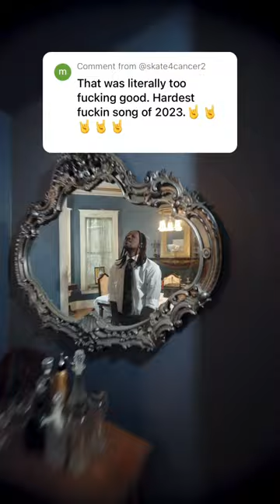Is this the Hardest song of 2023?